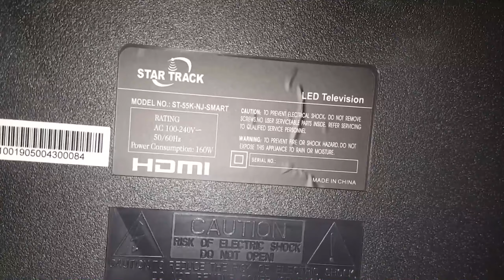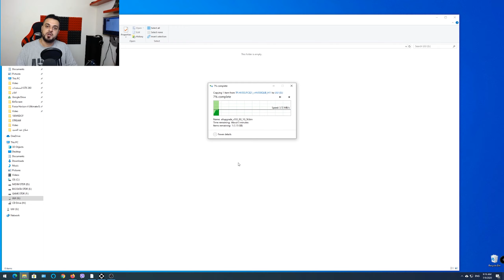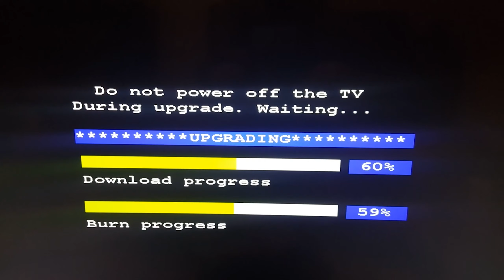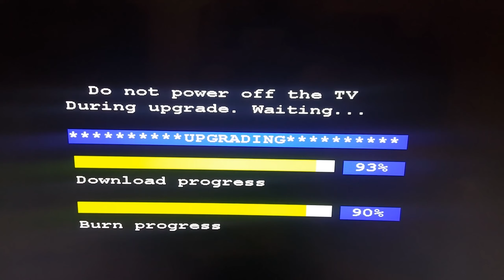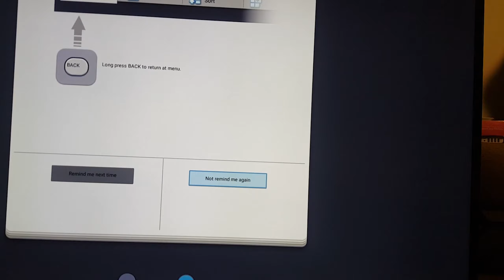حل مشكلة شاشة التلفزيون الذكية الـ wisdom share smart cloud tv خطوة بخطوة | 4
حل مشكلة الـ wisdom share smart cloud tv خطوة بخطوة

راوبط السوفت
 SAMSUNG